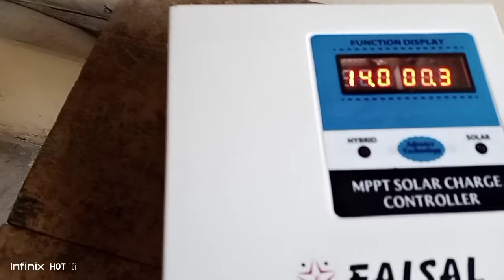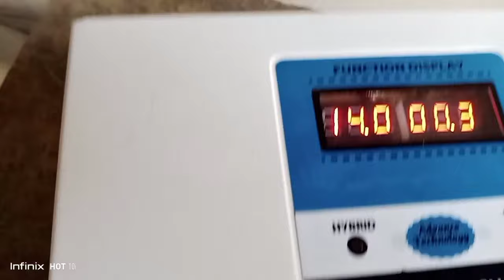Faisal Mppt Charge Controller|Solar Energy free|Faisal Mppt Charge testing & Review|Pwm controller